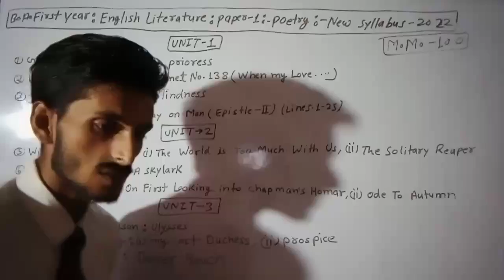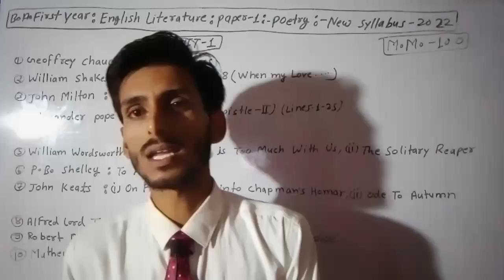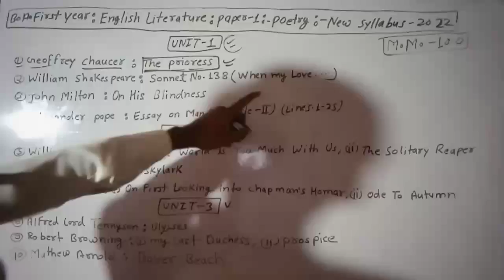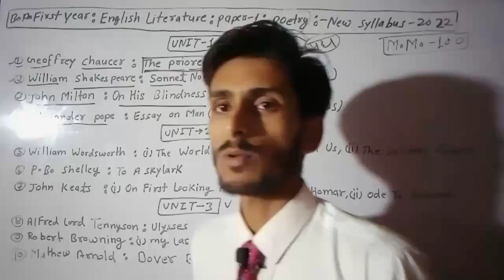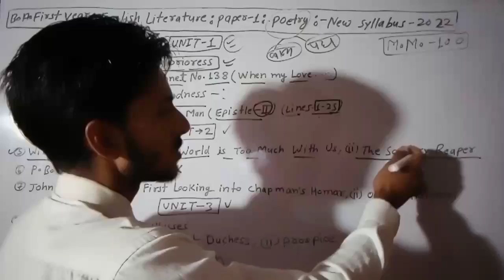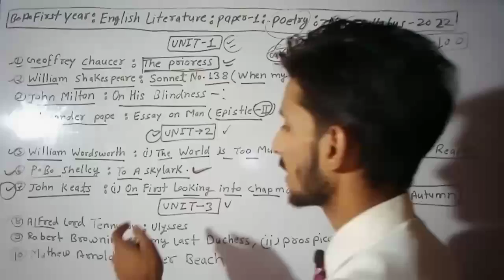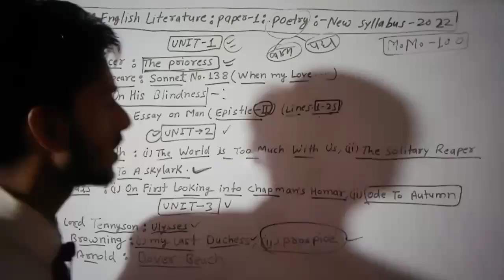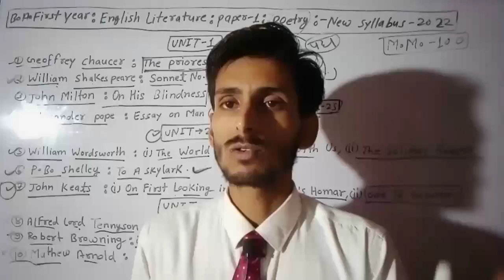English Literature B.A.First Year | Paper-1 : Poetry | New Syllabus-2022 | 🔴Live By- Shukla Sir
English Literature B.A.First Year | Paper-1 : Poetry | New Syllabus-2022 | 🔴Live By- Shukla Sir, New Syllabus-2022 discussion By- Shukla Sir,
English Literature For b.a 1st year | Paper-1 : Poetry | Model Paper- 2022 | Poetry,

important Questions of english literature for ba 1st year, model paper-2021 english literature Paper-1 for ba 1st year 2022, ba 1st year english literature chapter-1, English literature Paper-1 ke important mcq, introduction to poetry for ba 1st year, what is lyric, what is ode, what is english literature, what is Balled, what is sonnet, haiku kya h, Epic kise kahte h, Definition of epic, Acrostic meaning in hindi,Epigram meaning in hindi, Concecret , what is limerick, Elegy meaning in hindi,